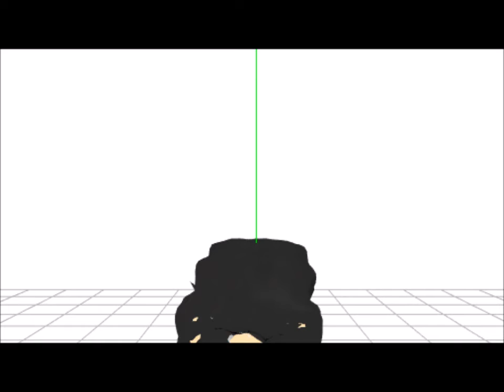自宅で超バーチャルYouTu”BAR"やってみた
ニコニコ超会議で話題になった
バーテンダーになったバーチャルYoutuberがお話する
バーチャルYouTu"BAR"を自宅でやってみました。

過去のコーヒー動画はこちら！